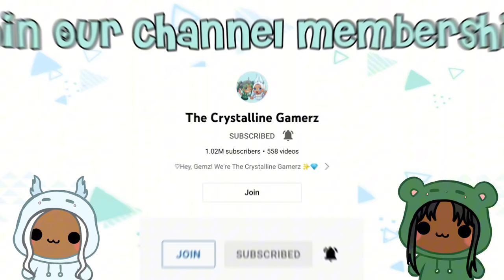THE PURGE IN ROBLOX